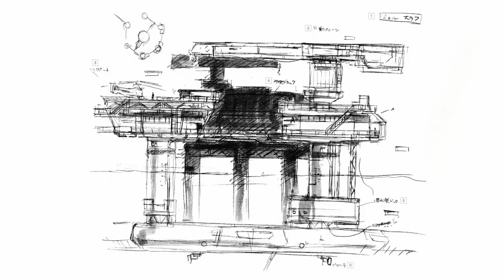Art of Metal Gear solid from Yoji Shinkawa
The striking art of Yoji Shinkawa ( 新川洋司 ). Best known for his involvement in Metal Gear solid and Zone of the enders. His stylistic character art shimmers through the whole franchise and he is a close friend of Hideo Kojima. Today we’re going to look at his concept art and illustrations from Metal gear solid 1 and 2.

Want more of Yoji Shinkawa's Illustrations?
MGS 1-4 (Crazy overpriced)
MGS 5 (Also crazy)
Lol, sorry :(

Music: MGS1 main theme, Best is yet to come, intro, MGS2 main theme OST

0:00 – Yoji Shinkawa
00:16 – Metal gear solid 1 official illustrations
03:32 – Metal Gear solid 2 sons of liberty official artworks
07:29 – Additional art

About MGS:
Yoji Shinkawa is best known for his striking concept art and illustrations in Metal Gear Solid 1 and 2, creating a unique and mature manga style. Metal Gear Solid introduced a new standard for storytelling and voice acting, with Solid Snake infiltrating the shadow mozes nuclear disposal facility to stop terrorists from taking over. The game featured memorable characters, such as Meryl and Revolver Ocelot, and Snake's cloned brother Liquid Snake as the mastermind behind the terrorist group. Metal Gear Solid 2 Sons of Liberty raised the bar for the tactical espionage action genre, with Snake and Otacon receiving intelligence about a new type of Metal Gear being transported through the Hudson River, leading to a thrilling story that introduced new characters like FOXHOUND operative Raiden. Shinkawa's unique style utilizes black shadows effectively and features a light gradient toned color scheme.